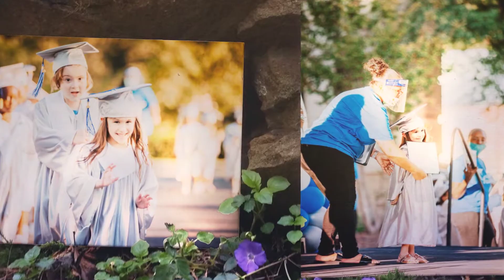Cora - Year 6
Cora turns 6! Not as many "on-the-go" photos this year due to COVID, but it's been awesome to move into a new home and have her start kindergarten. Here's to 2021 being a better year for everyone!